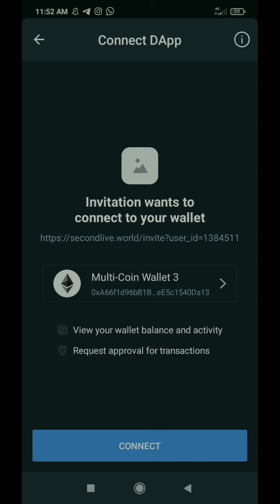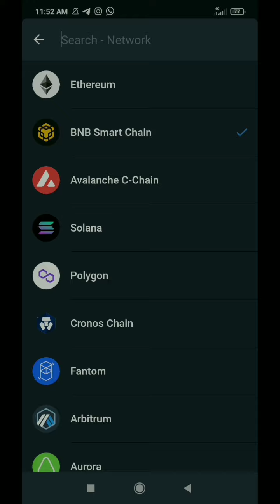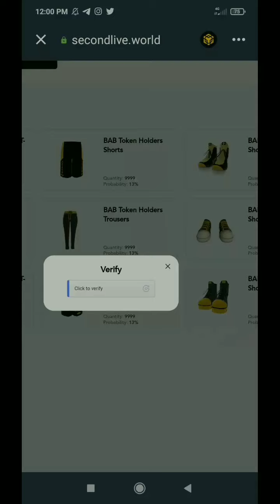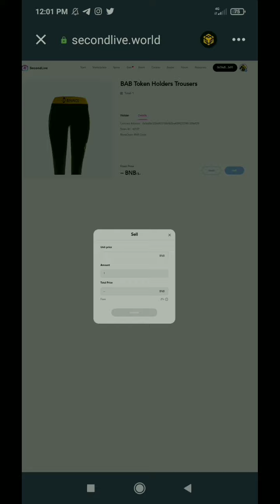SecondLive Airdrop For BAB Token Holder || Free Bean & BAB Token Holder Outfit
About Video: In this video i will talk about SecondLive airdrop where you people can earn free bean and bab token holder outfit also markelisting method !